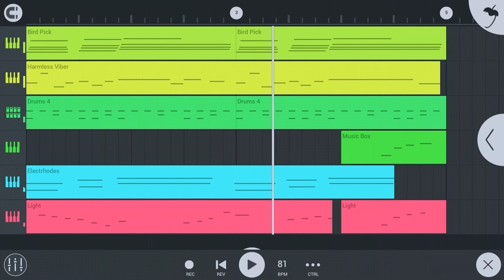Redbone Intro Loop FL Studio Mobile